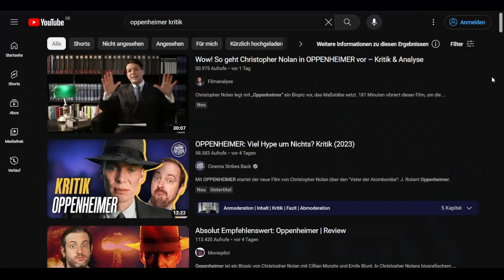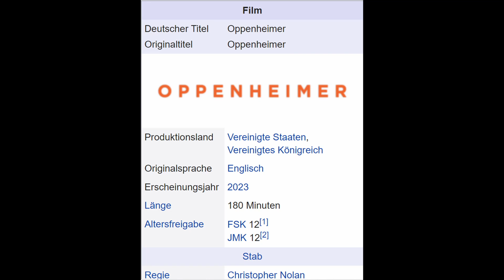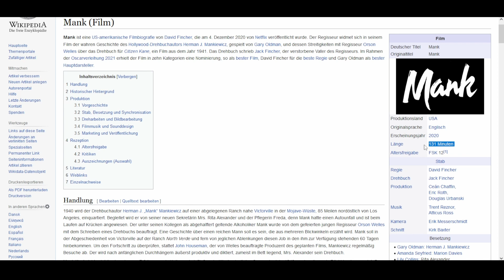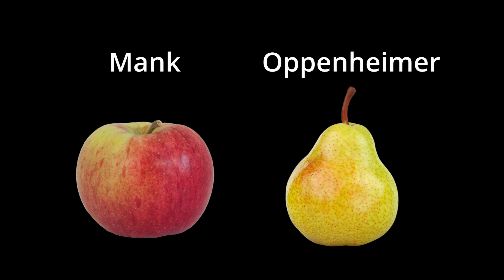Darum spaltet Oppenheimer - Kritik / Review (Deutsch/German)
Meine Meinung zu „Oppenheimer" von 2023.

Genre: Biopic / Historienfilm / Drama
Laufzeit: 180 Minuten
 Regisseur: Christopher Nolan
Hauptrollen: Cillian Murphy, Emily Blunt, Matt Damon, Robert Downey Jr., Florence Pugh, Josh Hartnett, Casey Affleck, Rami Malek, Kenneth Branagh
FSK: 12
Meine Wertung: 8 / 10 Punkten

Lasst mich in den Kommentaren wissen, wie ihr den Film fandet.